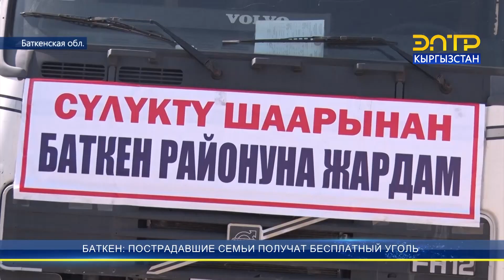БАТКЕН: ПОСТРАДАВШИЕ СЕМЬИ ПОЛУЧАТ БЕСПЛАТНЫЙ УГОЛЬ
В Баткене семьям погибших и пострадавших из-за вооруженной агрессии Таджикистана будет бесплатно передано по 3 тонны угля. Шахтеры города Сулюкту по собственной инициативе выделили 800 тонн угля. Из них 500 тонн направится в Лейлекский район, остальное 300 – в Баткенский район.